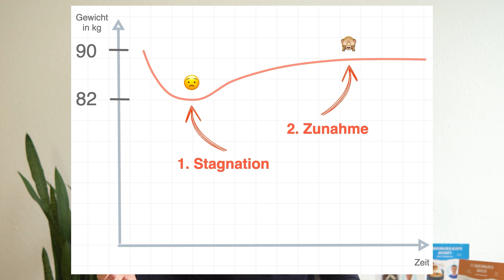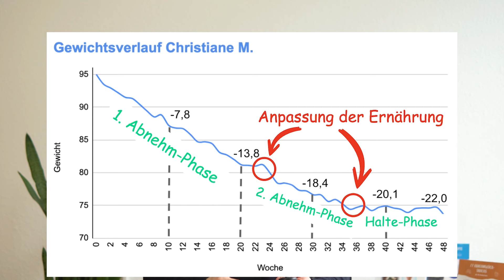3 sichere Gründe, weshalb dein Gewicht stagniert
In diesem Video geht’s um 3 Gründe, weshalb du beim Abnehmen stagniert. 90 % der Menschen da draußen stagnieren früher oder später beim Abnehmen. Das sind erschreckend viele! Aber woran liegt das eigentlich? Im Wesentlichen sind dafür 3 Gründe verantwortlich.

Vielen lieben Dank, dass du dir die Zeit genommen und mein Video angeschaut hast 🙏 Es erfüllt mich mit Glück, dass ich dazu beitragen kann, dein Leben ein Stück weit gesünder und glücklicher zu gestalten. Ich würde mich übrigens sehr darüber freuen, wenn du meine Videos mit den Menschen teilst, damit noch viel mehr Menschen ihre Gesundheit und ihre Lebensqualität aus eigener Kraft verbessern können. Auf ein langes Leben und beste Gesundheit 🍀